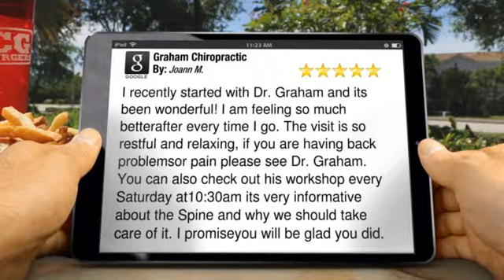Graham Chiropractic Louisville Impressive 5 Star Review by Joann M.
New Review

I recently started with Dr. Graham and its been wonderful!  I am feeling so much betterafter every time I go.  The visit is so restful and relaxing, if you are having back problemsor pain please see Dr. Graham. You can also check out his workshop every Saturday at10:30am its very informative  about the Spine and why we should take care of it.  I promiseyou will be glad you did.

Graham Chiropractic
205 Moser Road
Louisville KY
40223